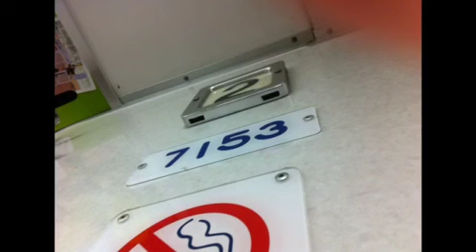京王7000系 7703+7803 デハ7153 区間急行新宿 つつじヶ丘〜千歳烏山走行音